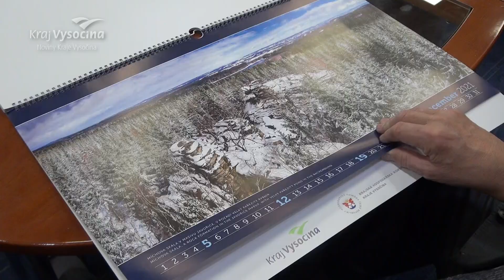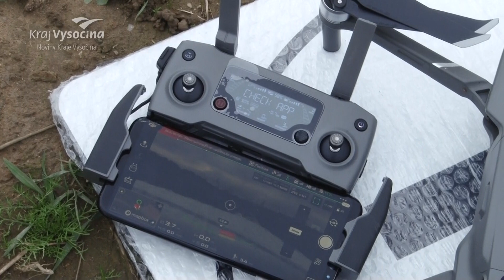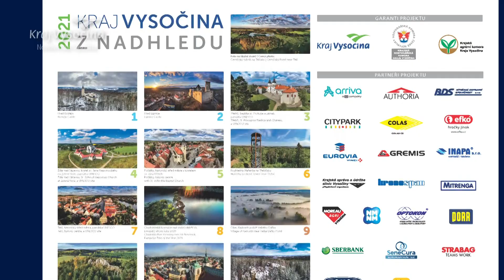Představení kalendáře Kraj Vysočina 2021 z nadhledu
Každý rok má nástěnný kalendář Kraje Vysočina jiné téma fotografií, které zdobí konkrétní stránku daného měsíce. V roce 2021 kalendář, který každoročně už desátým rokem vydává Kraj Vysočina ve spolupráci s Krajskou hospodářskou komorou Kraje Vysočina a Krajskou agrární komorou Kraje Vysočina, potěší fotkami z ptačí perspektivy.